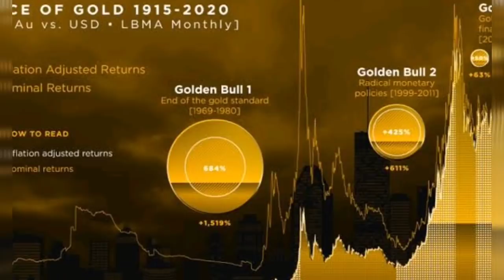కుప్ప కూలిన పసిడి ధర ఆనందంలో గోల్డ్ మహిళలు || TODAY GOLD RATE IN INDIA || TODAY GOLD PRICE